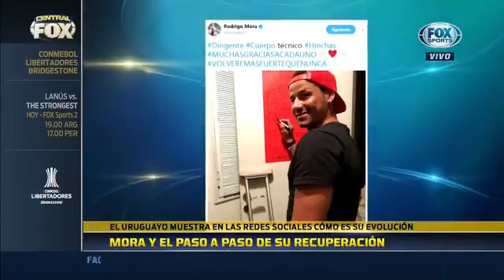River tiene todo confirmado para enfrentar a Guaraní